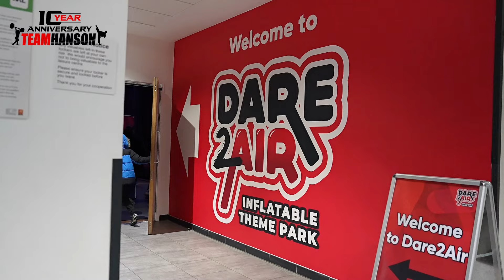Team Hanson Martial Arts & Youth Group - Documentary 2024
Created by OM Media